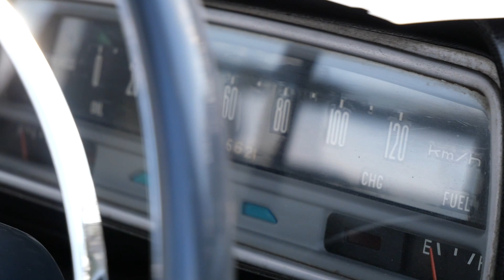TOYOTA Stout トヨタ スタウト 1900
アメ車並みにちょっと大きいですけど、カッコよくないですか？ハイラックスのご先祖様になるのかな？トヨタ・スタウトです。
３年ぶりに開催された埼玉自動車大学オートジャンボリー2022で撮影させていただきました。